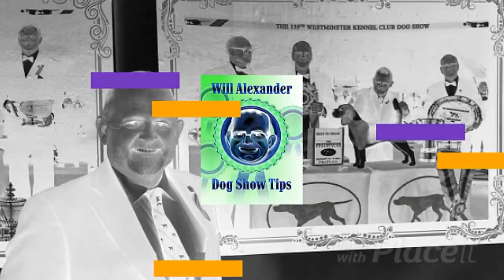Dog Show Tips Virginia Lyne Interview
Dog Show Tips - Will Alexander Interview with Virginia Lyne